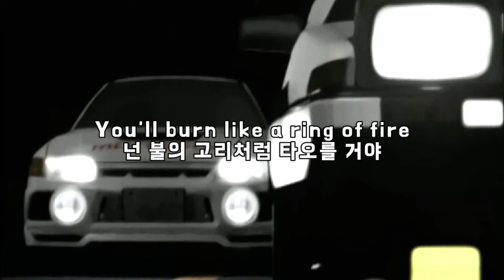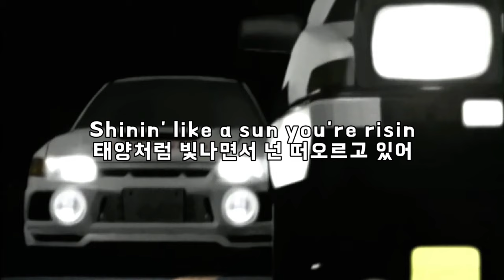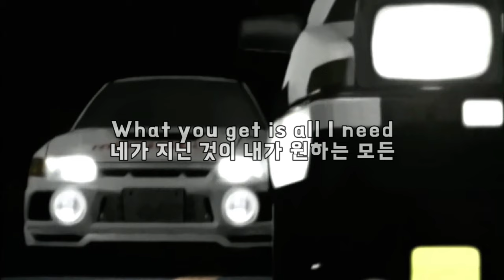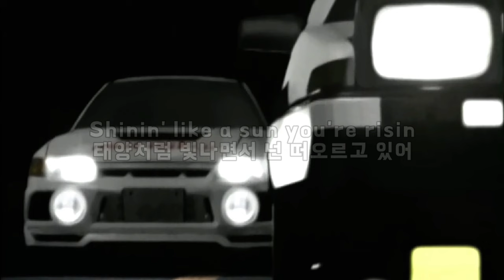Dave McLoud / Mikado 가사&번역【Lyrics/Initial D/Eurobeat/이니셜D/유로비트】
(※신규 신청곡은 받지 않고 있습니다)
많은 분들이 요청하셨던 곡 드디어 올립니다.
'Dave McLoud' 의 'Mikado' 입니다.
이 유로비트는 애니 2nd stage 에서 3화에서 나옵니다.
타쿠미와 세이지의 (AE86 vs EVO4) 배틀 초반부에서 등장해 많은 인상을 준 노래이지요.

가사 해석에 대한 생각이 바뀌어 뒤늦게 업로드 합니다.
"Mikado"가 그냥 큰 의미 없이
후렴구로 넣기위해 쓴 단어라는 생각이 들었기 때문입니다.

감사합니다!